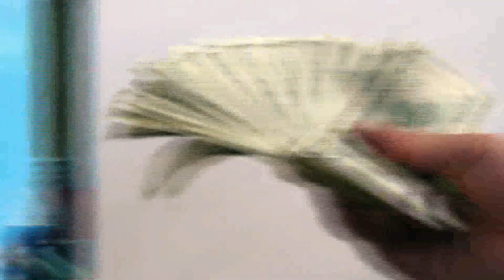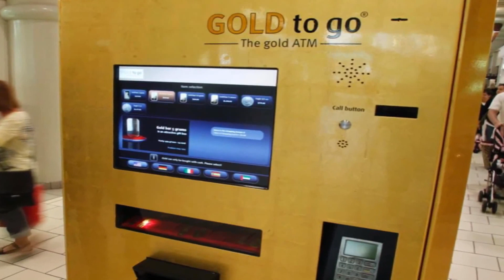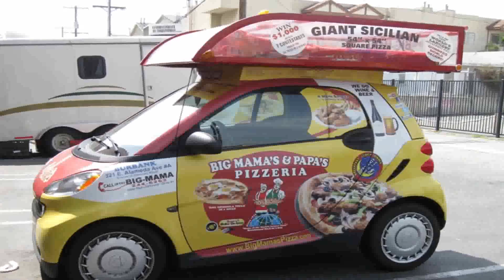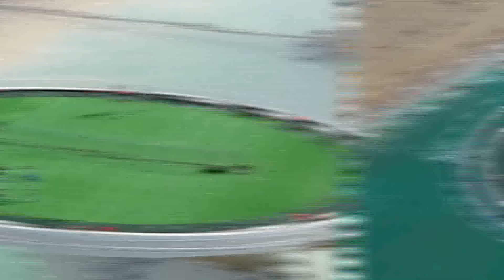Things You'll Only See In Dubai